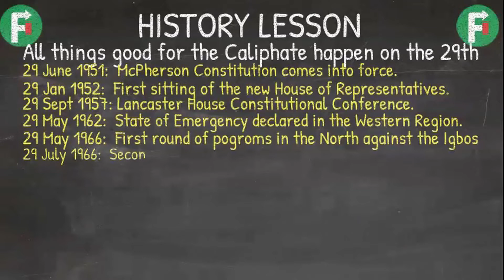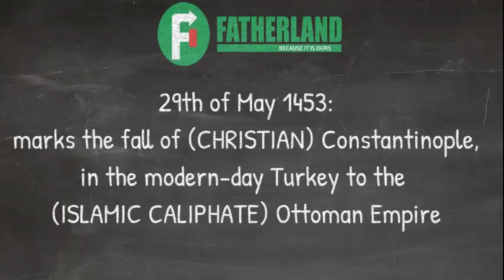You want to Bam Bam: you want to G with the Big Boys - Yakubu Gowon finds out he had been overthrown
29th July 1975: This was how Yakubu Gowon found out he had been overthrown. The foreign journalists were already waiting to interview him.
You want to Bam Bam: you want to G with the Big Boys